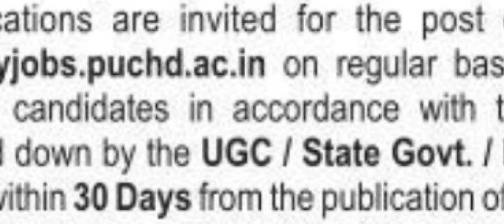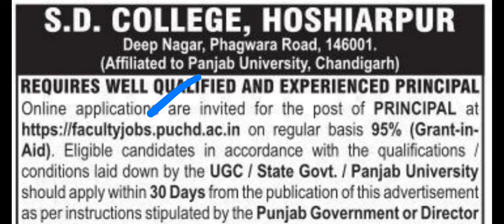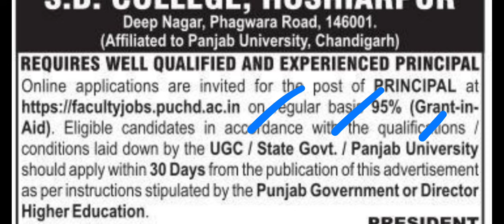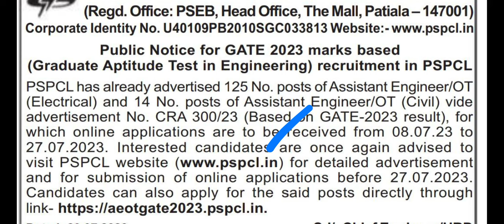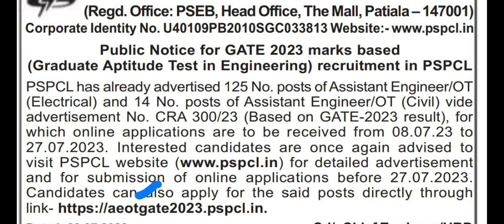ਬਿਜਲੀ ਮਹਿਕਮਾ PSPCL ਭਰਤੀ 2023 | Punjab Govt Recruitment 2023 | Punjab Govt Jobs 2023